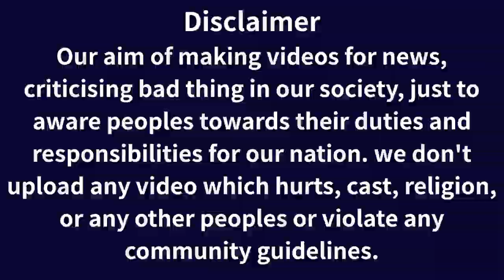Pune Porsche case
Weekly Special

Support Us:

GooglePay:      plew30@okicici

PhonePay:      prachee.adhikari@ibl